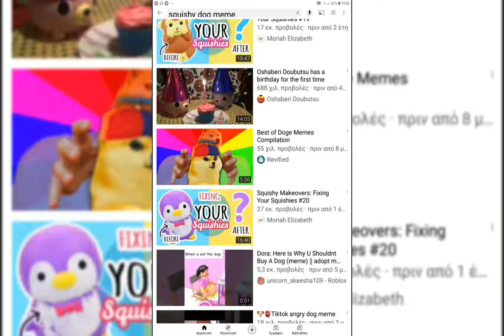Hitman Simsimi (Master Race) - criminal in the city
& APK

1. ocra's mods black grouse c*ck on mcpe & java
2. klonao the sonic pac bunny
3. ultraman fight early access (non pokemon)